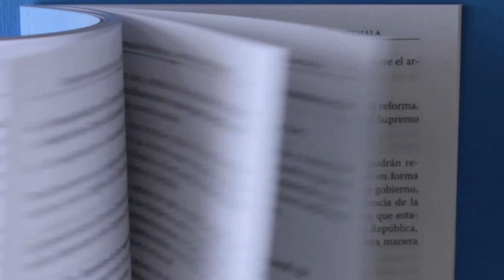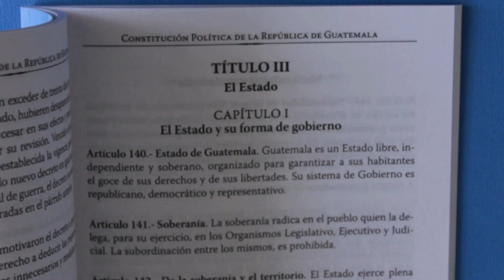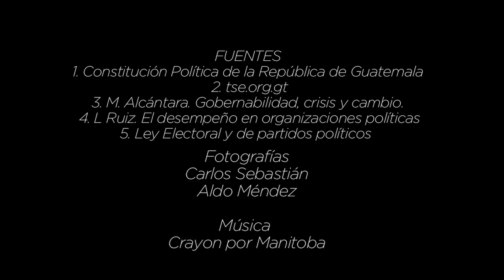NómadaElectoral | ¿Cómo funciona el sistema político guatemalteco?